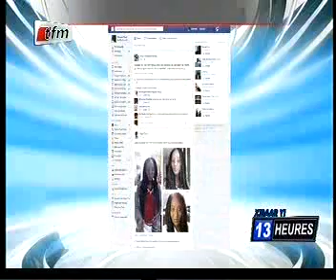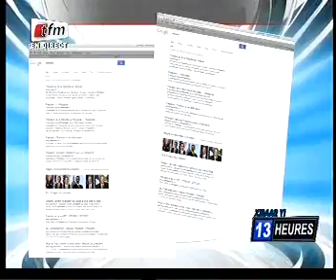yi 13h00 tfm de ce mercredi 28